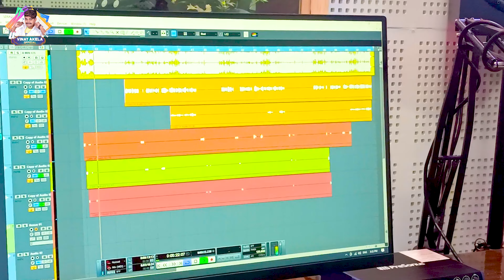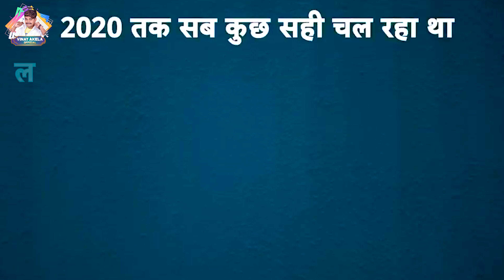Akela | वायरल ज्योति मोर्या और अलोक मौर्या Viral Song 2023 | SDM Sahiba Trending Me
Title :- video vinay Akela | वायरल ज्योति मोर्या और अलोक मौर्या Viral Song 2023 | SDM Sahiba Trending Me

It's exclusively on Vinay Akela Official.

► Song :- SDM Sahiba Trending Me
► Singer :- Vinay Akela
► Lyrics :- Babalu Kumar
► Music Director :- Monu Man
► Recording :- MV Recording Studio Patna
► Video Director :- DK Yadav
► Digital Head :- Shivam Singh "Rajput" (House Digital India)
► Company/Label :- Vinay Akela Official

♪ Gaana :
♪ JioSaavn :
♪ Wynk :
♪ YT Music :
♪ Amazon Music :
♪ Resso :
♪ Hungama Music :